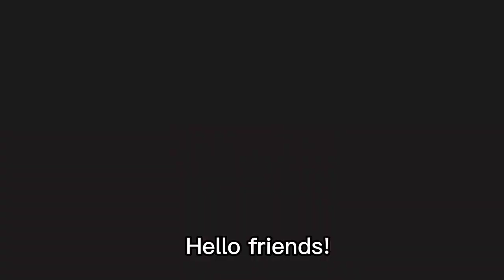CHRISTMAS UPDATE 2023 SPOILER PK XD 🤯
explain about upcoming PK XD Christmas update

this video recorded & edited by me I don't use other's videos on my channel because I respect all creators